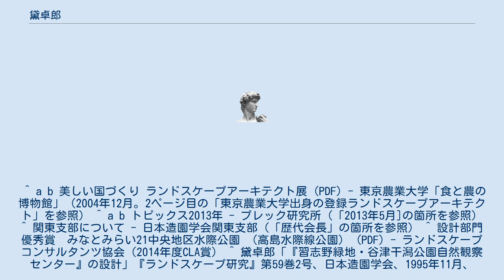黛卓郎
黛 卓郎（まゆずみ たくろう）は、日本の造園系都市計画家で、登録ランドスケープアーキテクト。
 1967年に東京農業大学農学部造園学科を卒業した。
 プレック研究所企画担当参事を務めた。
 また、日本造園学会関東支部長（平成9年 - 10年度）も務める。
 2013年に、第35回日本公園緑地協会北村賞を受賞した。
 代表作に、横浜みなとみらい21中央地区水際公園（高島水際線公園、2014年ランドスケープコンサルタンツ協会CLA賞設計部門優秀賞）、習志野緑地・谷津干潟公園自然観察センター、牛久自然観察の森、国営吉野ヶ里歴史公園「北墳丘墓」などがある。
 ^ a b 美しい国づくり ランドスケープアーキテクト展 (PDF) - 東京農業大学「食と農の博物館」（2004年12月。2ページ目の「東京農業大学出身の登録ランドスケープアーキテクト」を参照） ^ a b トピックス2013年 - プレック研究所（「2013年5月]の箇所を参照） ^ 関東支部について - 日本造園学会関東支部（「歴代会長」の箇所を参照） ^ 設計部門優秀賞　みなとみらい21中央地区水際公園 （高島水際線公園） (PDF) - ランドスケープコンサルタンツ協会（2014年度CLA賞） ^ 黛卓郎「『習志野緑地・谷津干潟公園自然観察センター』の設計」『ランドスケープ研究』第59巻2号、日本造園学会、1995年11月、pp.125 - 132 ^ 「1.話題提供,環境教育と造園のかかわり(その2),平成3年度全国大会分科会報告)」『造園雑誌』第55巻2号、日本造園学会、1991年10月、p.165 ^ 黛卓郎・平野一哉・木寺由香葉・高橋克茂・生田茂「遺構の実物展示計画・設計検討のための実験 国営吉野ヶ里歴史公園『北墳丘墓』を例として(技術報告編)」『造園技術報告集』No.5、日本造園学会、2009年、p.24 - 27,